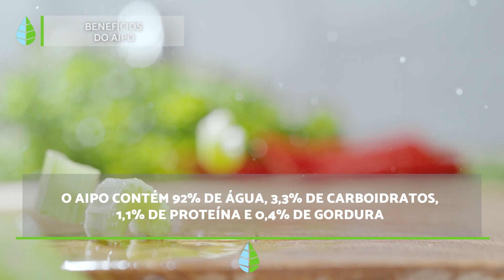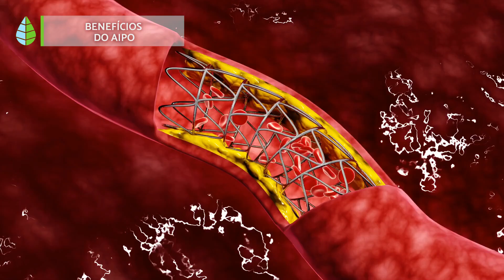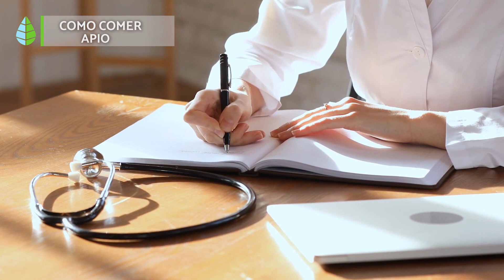BENEFÍCIOS do AIPO para a SAÚDE 🥬 (Propriedades, Para que Serve e Contraindicações)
✅Gostaria de saber PARA QUE SERVE A APIO? Neste vídeo do NossaEcologia sobre PLANTAS MEDICINAIS explicamos as PROPRIEDADES do AIPO, seus BENEFÍCIOS, COMO CONSUMIR e suas CONTRAINDICAÇÕES. Descubra quais são os BENEFÍCIOS da APIO para a saúde!

🥬 ÍNDICE 🥬

00:00 Benefícios do aipo para a saúde
00:10 Propriedades do aipo
00:44 Benefícios do aipo
02:19 Como comer aipo
03:38 Contraindicações do aipo